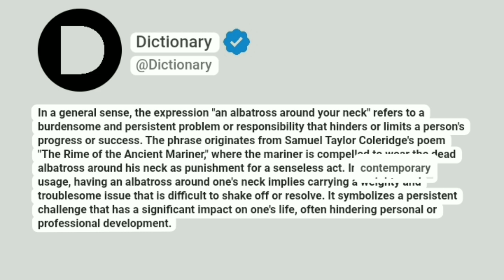An albatross around your neck Meaning In English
In a general sense, the expression "an albatross around your neck" refers to a burdensome and persistent problem or responsibility that hinders or limits a person's progress or success. The phrase originates from Samuel Taylor Coleridge's poem "The Rime of the Ancient Mariner," where the mariner is compelled to wear the dead albatross around his neck as punishment for a senseless act. In contemporary usage, having an albatross around one's neck implies carrying a weighty and troublesome issue that is difficult to shake off or resolve. It symbolizes a persistent challenge that has a significant impact on one's life, often hindering personal or professional development.